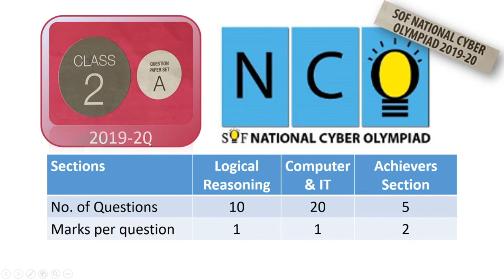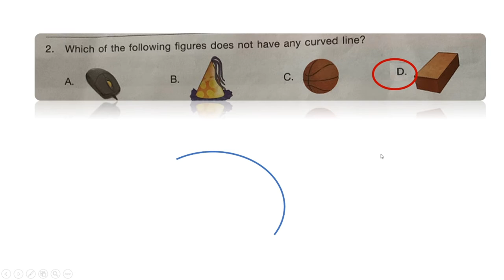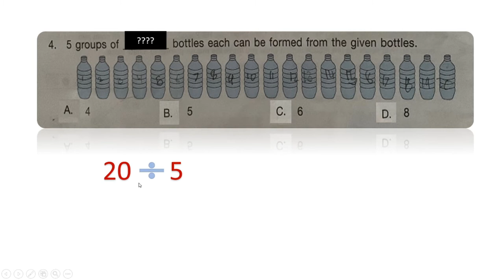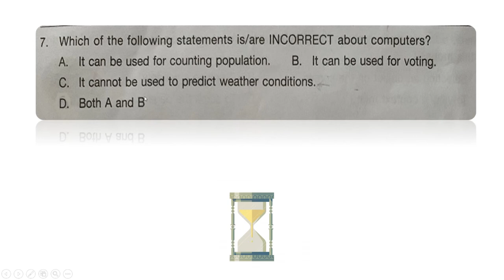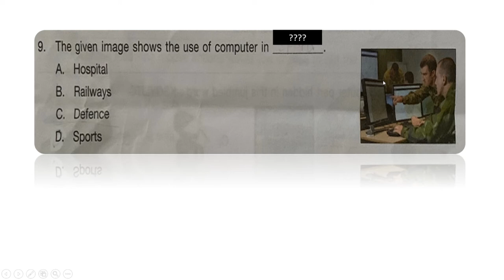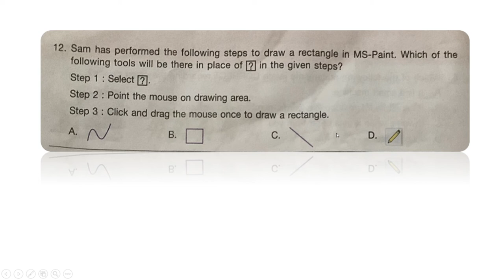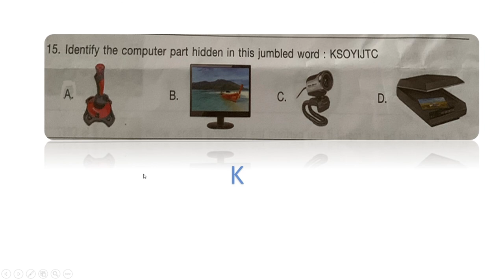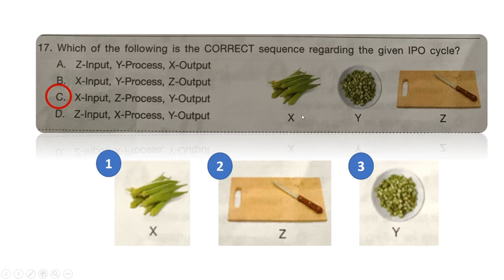SOF National Cyber Olympiad (NCO) 2019 – 2020 for class 2 - Part 1 - Question and Answers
This video brings the solution to the 2019-20 exam paper of National Cyber Olympiad for Grade 2.

It explains the answers and also shares additional information on the topic related to the questions.
This 35 questions' paper is solved across 2 videos
This is the 1st part of the video.
Solves the first 17 questions in the paper

Solves the remaining questions including the 'Achiever's section'.

These questions assist students in Cyber Talent exam papers or Computer quiz as well.